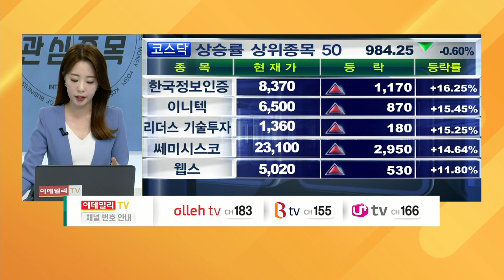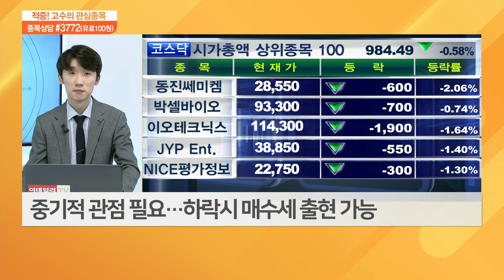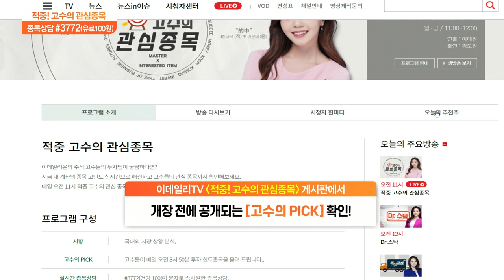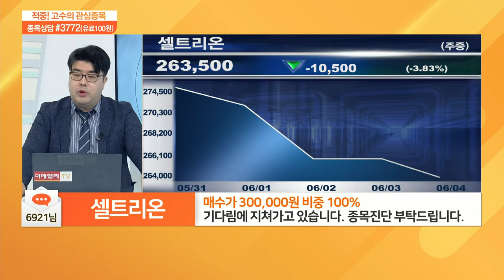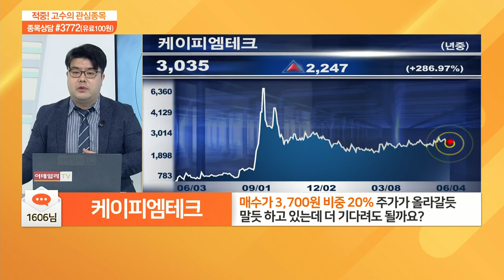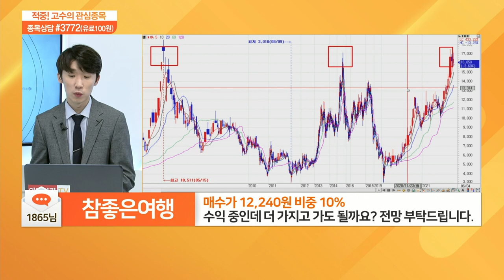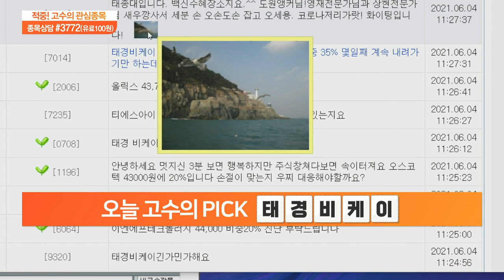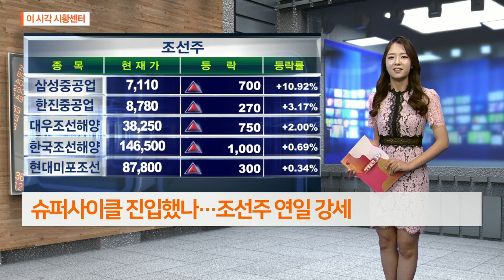적중 고수의 관심 종목 20210604